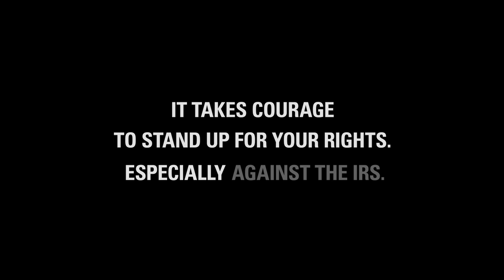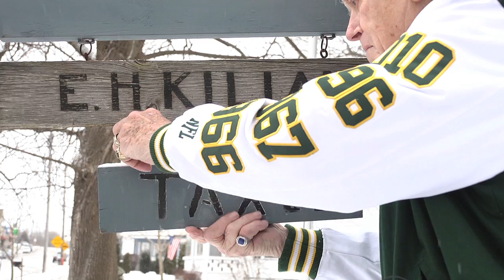IRS Protectionism: New Licensing Scheme Challenged in Major Federal Lawsuit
Congress never gave the IRS the authority to license tax preparers, and the IRS can't give itself that power.

But last year the IRS imposed a sweeping new licensing scheme that forces tax preparers to get IRS permission before they can work. This is an unlawful power grab that exceeds the authority granted to the IRS by Congress.

The burden of compliance will fall most heavily on independent tax return preparers and small businesses.  Unsurprisingly, big firms such as H&R Block and Jackson Hewitt support the licensing scheme. As The Wall Street Journal explained: "Cheering the new regulations are big tax preparers like H&R Block, who are only too happy to see the feds swoop in to put their mom-and-pop seasonal competitors out of business."

These regulations are typical government protectionism.  They benefit powerful industry insiders and at the expense of entrepreneurs and consumers, who will likely have fewer options and face higher prices. But tax preparers have a right to earn an honest living without getting permission from the IRS.  And taxpayers—not the IRS—should be the ones who decide who prepares their taxes.

That is why on March 13, 2012, three independent tax preparers joined the Institute for Justice in filing suit against the IRS in the U.S. District Court for the District of Columbia.  This lawsuit challenges the IRS's statutory authority to impose this licensing scheme, and seeks to overturn regulations that would affect an estimated 350,000 tax return preparers, forcing many of them to stop working in the occupation of their choice.